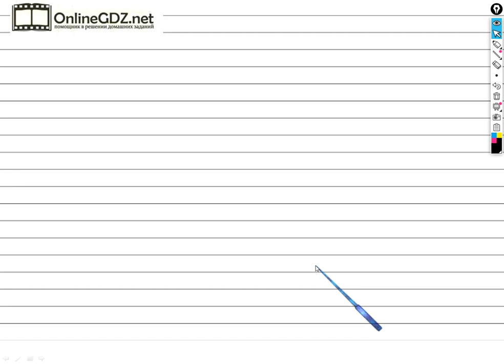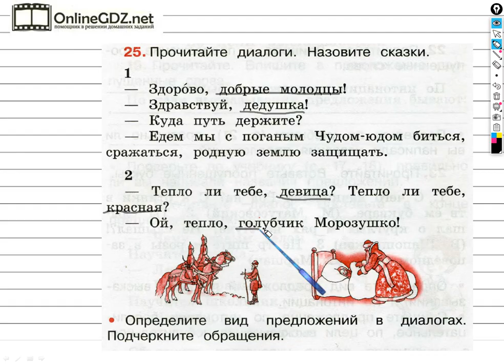Упражнение 25 - ГДЗ по Русскому языку Рабочая тетрадь 3 класс (Канакина, Горецкий) Часть 1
Выполняя задание №25 на странице 12 вам нужно уметь определять название сказок по данным диалогам, определять вид предложений, подчеркивать обращение. Посмотрев наше видео, за 2 минуты можете выполнить данное задание.